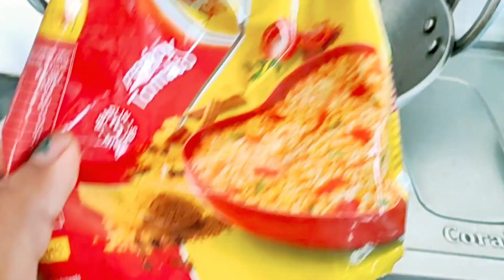vlog71😞 periods में कैसे करती हूं काम || पति के साथ कैसे करती हूं manage || आज तो हद ही हो गई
vlog70 पति ने साथ जाने मना किया तो पिला दी कड़वी चाय || पति पीते ही भड़क गए 😡

vlog69 आज से पति देव अपने खुद काम करेंगे | मैं कोई नौकरानी नहीं हूं ‎@bhadauriajikibeti
vlog67 पति के साथ की कुछ ऐसी हरकतें 😂 | जिठानी और देवरानी की बुराई 😭| काश कोई सम्बन्ध होता 😭😭